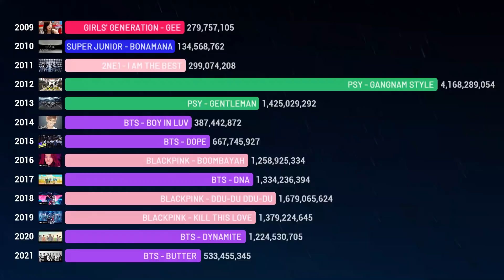MOST VIEWED KPOP MUSIC VIDEOS EACH YEAR | 2009~2021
These are Top5 most viewed kpop music videos each year.

🌞 If you like this kind of video, please 👍 and let me see your favorite!

♫Track: Diviners X Riell - Slow